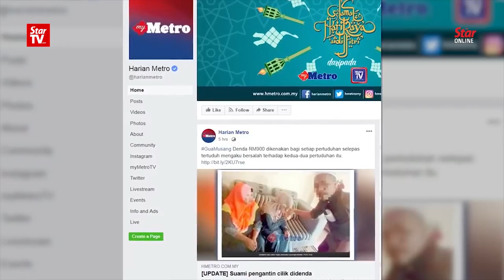PAS: Kelantan Government can't be blamed for child marriage case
PAS Rantau Panjang MP Siti Zailah Mohd Yusoff said the PAS government should not be blamed for the child marriage case as the marriage was conducted in Thailand and that the girl is a Thai national.